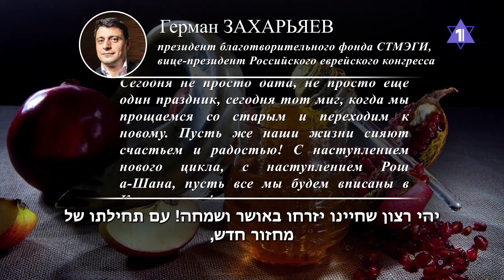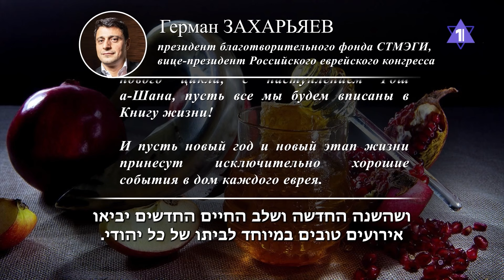Рош Ха-Шана | Традиции еврейского Нового года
2 октября 2024 года весь еврейский мир встретил Новый 5785 год.
Как его отмечать?